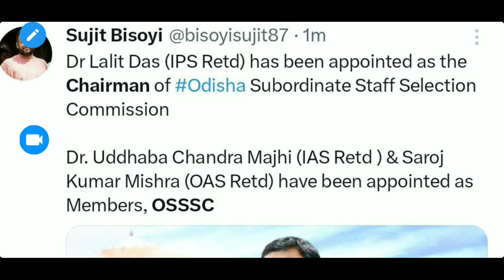OSSSC Exam Cancel ହେବକି// ନୂଆ Chairman ଙ୍କ ନିଯୁକ୍ତି// KRUSNANSHU// STUDY START//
OSSSC EXAM Cancel ?